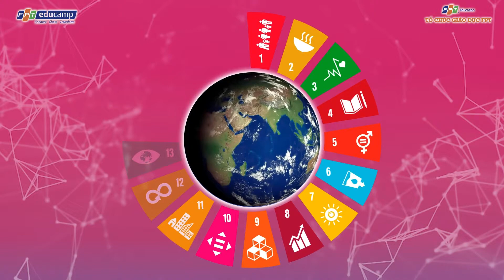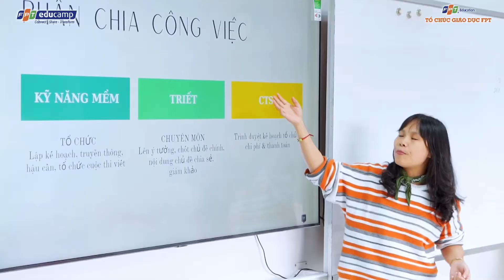FPT Educamp 2023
Phát triển bền vững đang trở thành xu hướng toàn cầu trong nhiều lĩnh vực, trong đó có giáo dục đào tạo. Bắt nhịp xu hướng đó, FPT Edu đã và đang có nhiều hoạt động nhằm thực hiện mục tiêu đưa phát triển bền vững trở thành chiến lược quan trọng định hướng các hoạt động vận hành của tổ chức.

Tháng 6 năm 2023, Trường ĐH FPT thuộc FPT Edu đạt thứ hạng 601 – 800 trên bảng xếp hạng đại học toàn cầu về phát triển bền vững "THE Impact Rankings” và ghi dấu ấn với SDG4  - Giáo dục có chất lượng.

Trong các hoạt động vận hành nội bộ, FPT Edu đã đưa chuẩn kiểm định ISO 21001 vào triển khai đồng bộ tại khối Đại học, Phổ thông và Cao đẳng toàn quốc; nâng cao chất lượng dạy và học, hướng tới trải nghiệm đa dạng cho người học, xây dựng môi trường làm việc hạnh phúc cho CBGV.

Những sáng kiến, kinh nghiệm, cách làm hay, gắn câu chuyện giáo dục đào tạo tại FPT Education với các mục tiêu Phát triển bền vững từng được CBGV Tổ chức chia sẻ sôi nổi tại FPT Educamp 2022 với chủ đề: “SGD4 in action – Làm gì cho SGD4?”. Tiếp đà thành công từ đó, FPT Educamp 2023 tiếp tục lựa chọn phát triển bền vững làm chủ đề chính cho hội thảo.